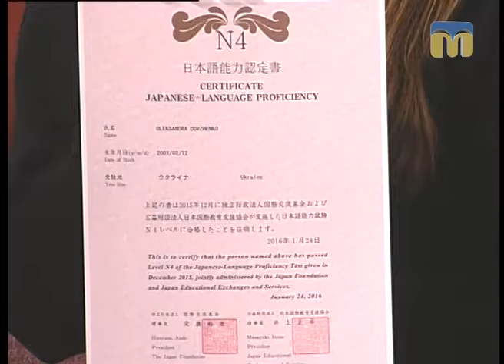Розмова на тему. Японський світ витончених речей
У Миколаєві активно працює Товариство японської культури "Татікадзе". Про підсумки 2016 року і  плани на майбутнє — в програмі “Розмова на тему”.
Гостя студії - представники Товариства японської культури "Татікадзе".